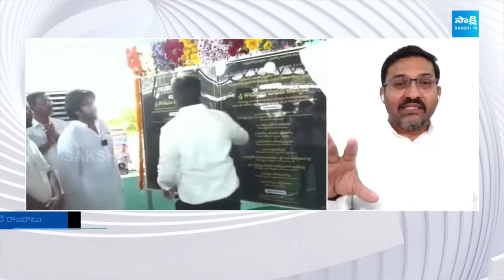APCC General Secretary Ambati Ramakrishna Comments on Pawan Comments | Vangalapudi Anitha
APCC General Secretary Ambati Ramakrishna Comments on Pawan Kalyan Comments | Vangalapudi Anitha | @SakshiTV

నాకు అప్పచెప్పండి తాట తీస్తా..
దళిత మంత్రి కాబట్టే పవన్
      ఇలా మాట్లాడాడు..